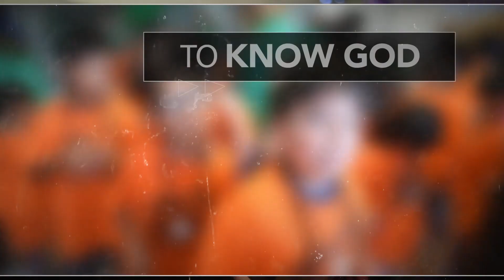Jesus Rescued Me